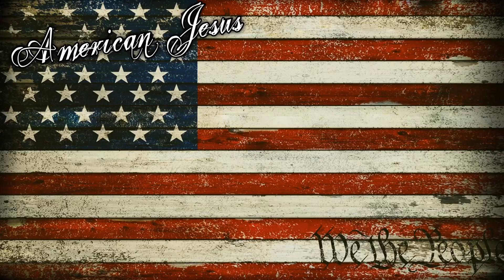AMERICAN JESUS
VENICE